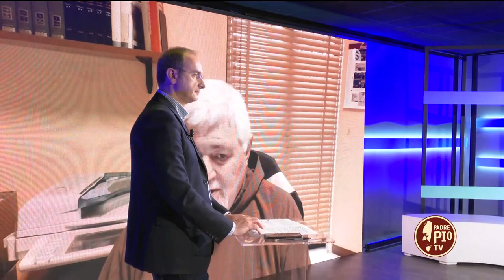Convegno I Santi della porta accanto, C. Corbella, fr. G. Gattiani (Verso gli Altari 10 dic. 2022)